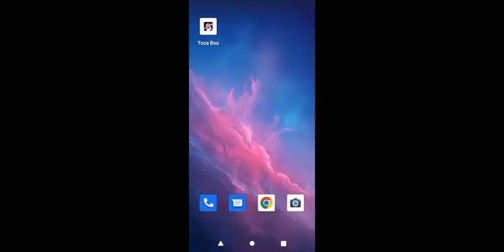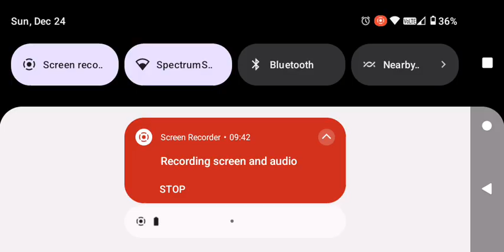Score Attack Buddies - Toca BOO (2014) But Without The Music | (S06E15)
Toca. Boo has lost its music!! That is so cool!! Music is on vacation!! AHAHAHA! JUST KIDDING!!